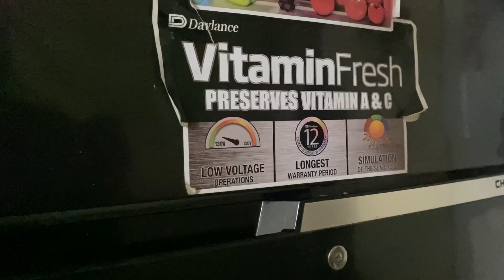Aj Ki Dawat Sister logo ki | Dawat Special | Wife Naraz Hogaye | Ramadan Special 🌙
Aj Ki Dawat Sister ki | Dawat Special | Wife Naraz Hogaye | Ramadan Special 🌙
Support
And guys support karee
Allah ap sub ko khus rhkee ameen
Thanks Jo log comment kartee hai thanks ap sub ka
Allah bless u all